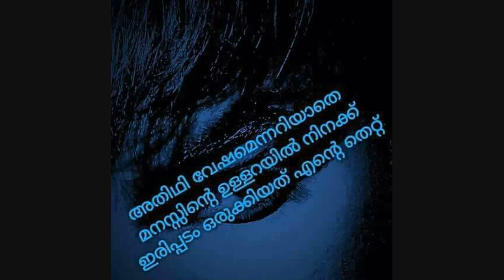ORU SWAPNA PEDAKAM THURAKKUNNU...{BIJU SOUPARNIKA}